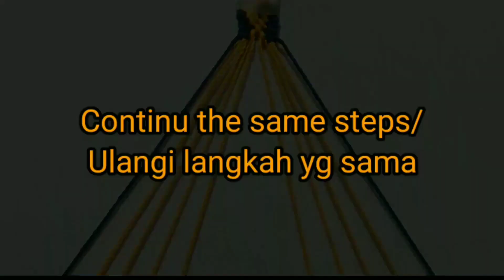4 TOP GELANG BENANG*FRIENDSHIP BRACELET*PULSERA DE HILO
TUTORIAL MEMBUAT SOUVENIR GELANG BENANG#MACRAME BRACELET#PULSERA DE HILO#TALIKUR#DIY#